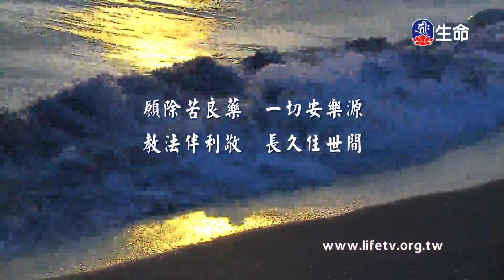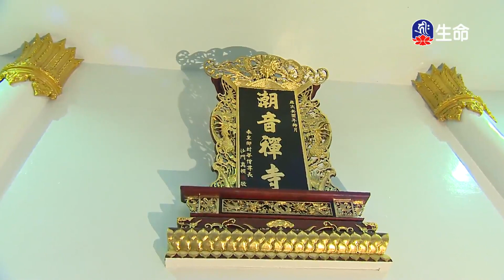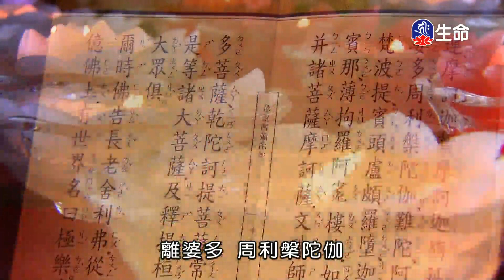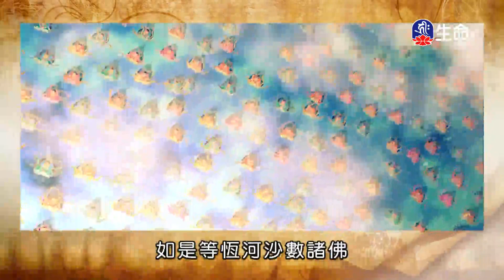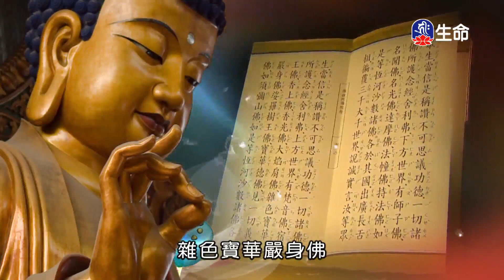潮音寺晚課_晚課_(lifetv_20210413_16:00)